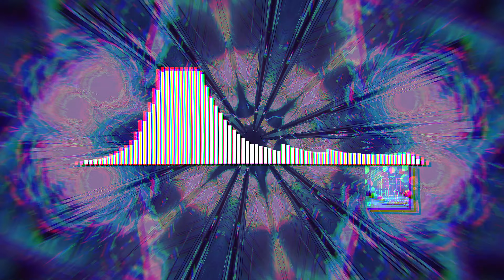Tut Tut Child - If I Could (feat. Beth Cole)